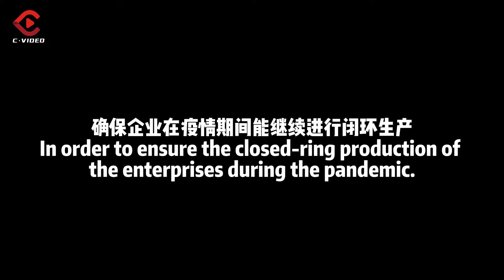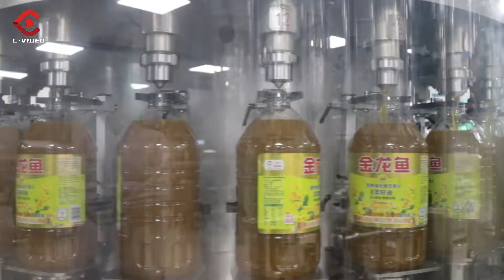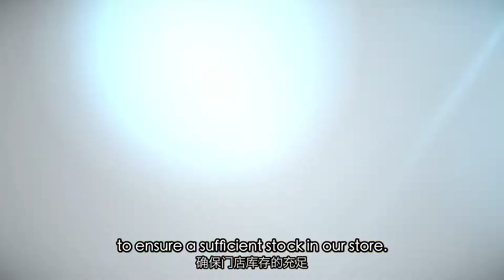The Foreign-Owned Companies Thriving in the “Pandemic Prevention Bubble”| 拼在四川“防疫泡泡”里的外企！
After 12:00, Sep.15, Chengdu gradually resumed life and operation after a COVID19 lockdown.
In the past 14 days, how did the foreign-owned companies high-efficiently operate in the "Epidemic Prevention bubble" mode, that is, the closed-ring production mode of enterprises?